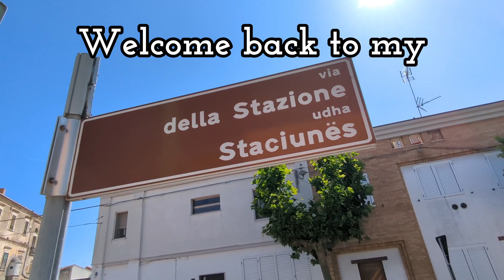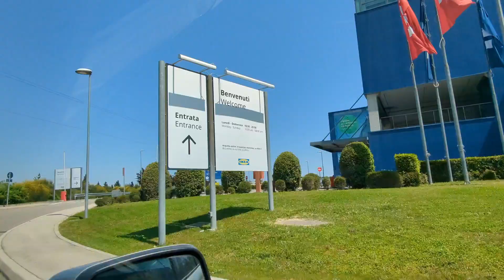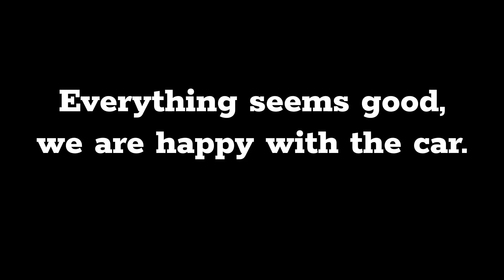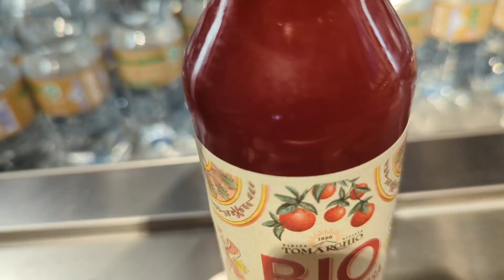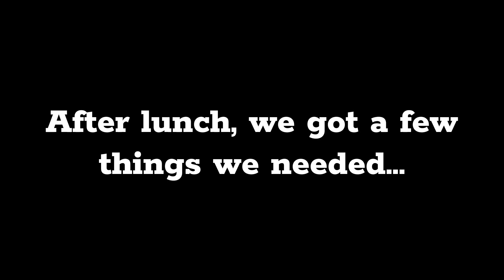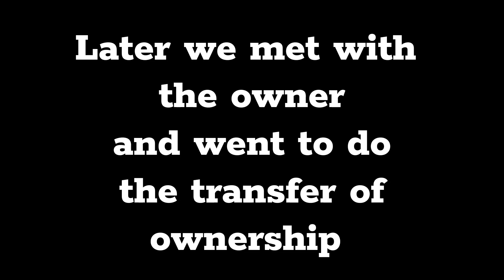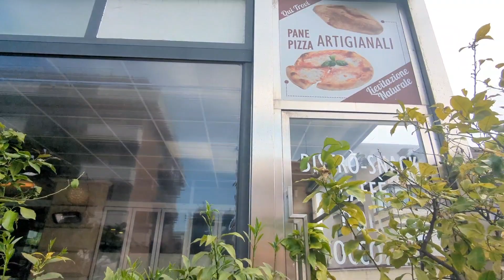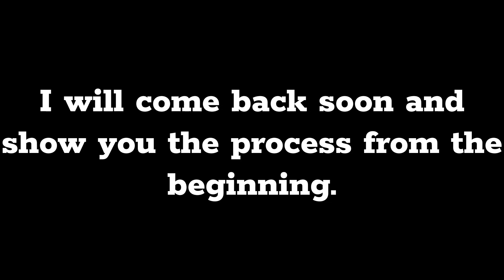BUYING A CAR in ITALY *Against our wishes* PLUS Running Errands in ABRUZZO and MOLISE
Running errands in the South of Italy.

Sometimes when you move to another country, there will be thinks h\that you have to do, even if that is not what you want or if it makes no sense to you, and that is the case and the reason one we are having to look for and purchase a second car in Abruzzo, Italy.
This week we go to Abruzzo at a very short notice, plus will be running some errands in Molise as well.